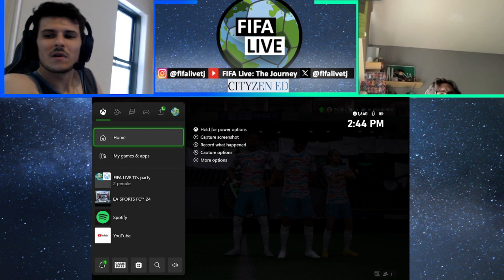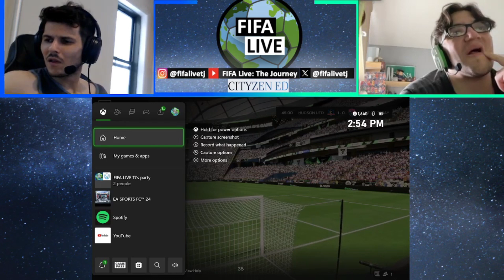PERPLEXED ⁉️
Our opponents left mid-way through the match once we headed to break 🤷🏻‍♂️